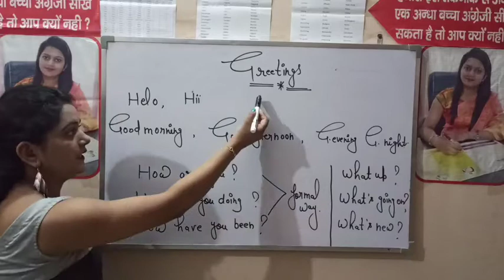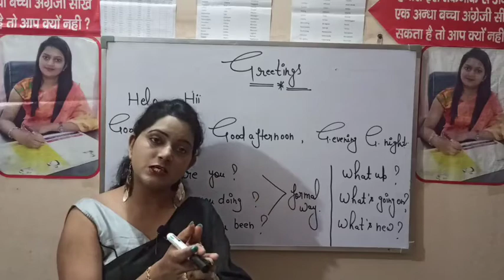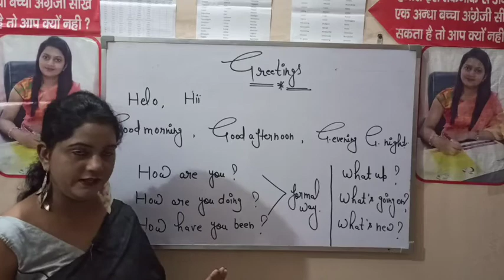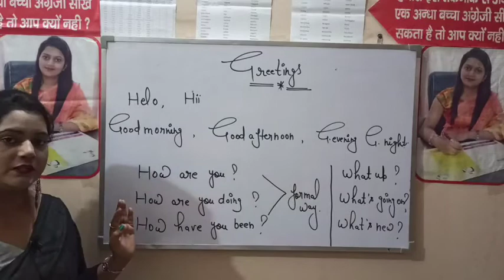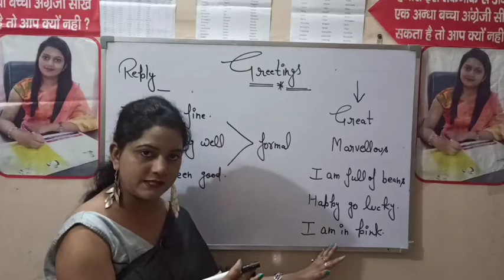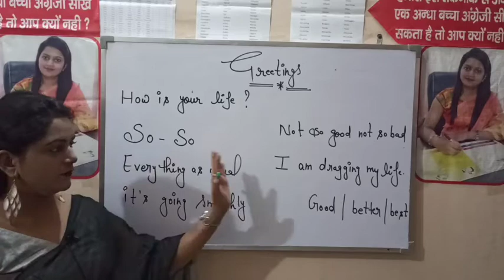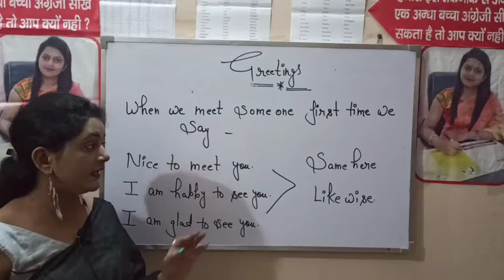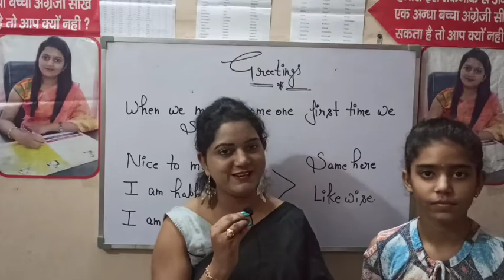Everyday greetings... Formal & Informal greetings in English practice ।